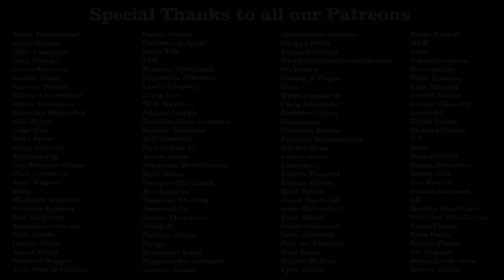Sicario Review - Off The Shelf Reviews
This week Gary and Iain review and discuss, Sicario (2015) by Director, Denis Villeneuve. Starring, Emily Blunt, Benicio Del Toro and Josh Brolin.